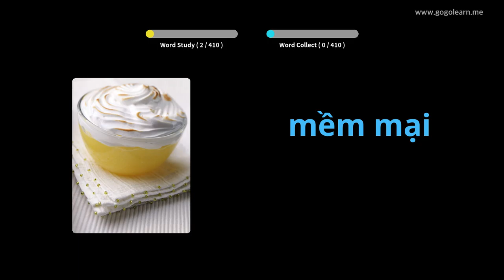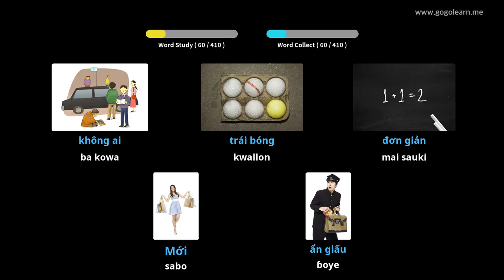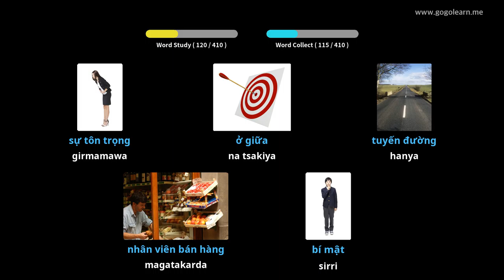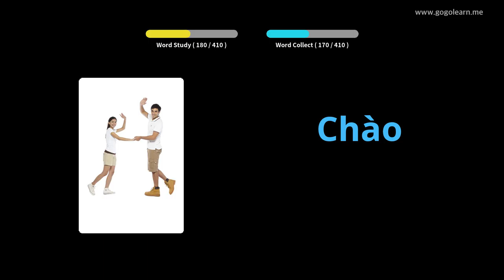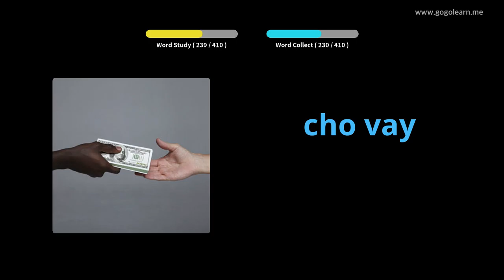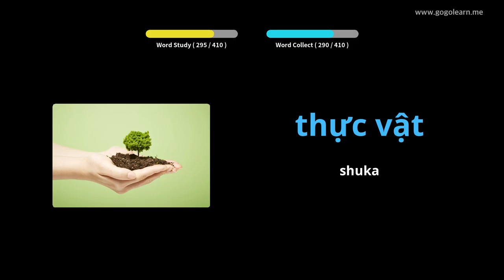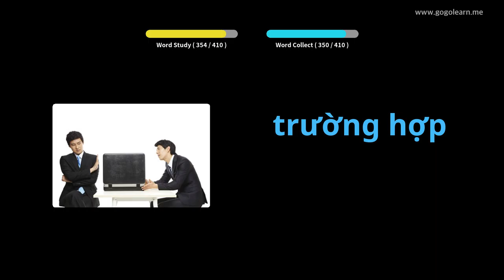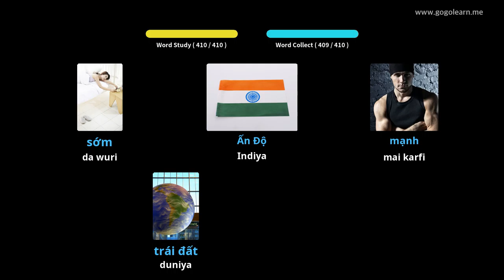Makarantar Sakandare na Vietnamese 1 | Golearn